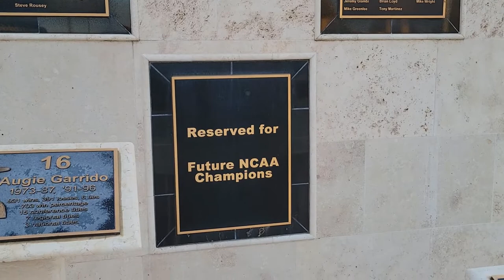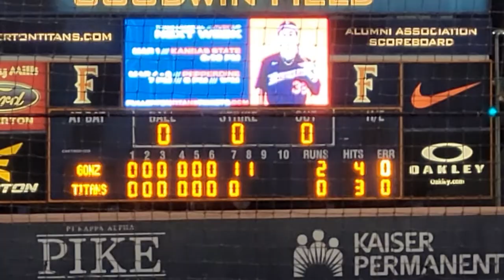My First Ever NCAA College Baseball Game | CSUF Titans Vs Gonzaga Bulldogs at Goodwin Field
I went to my first ever NCAA College Baseball Game on February 26, 2022. It was at California State University, Fullerton (CSUF) Goodwin Field. I went there to document the experience so that I could post it on my channel. I paid $15 for a seat behind home plate, but I ended up standing and walking around most of the time to see if any foul balls would come my way. It was also a cold February night, so I wanted to move around to stay warm.

Gonzaga ended up winning 2 to 0. Both runs were scored due to wild pitches. I recorded this video on February 26, 2022.